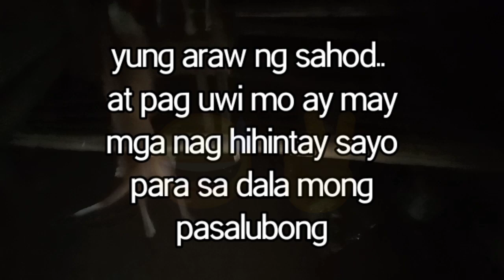dog lover be like